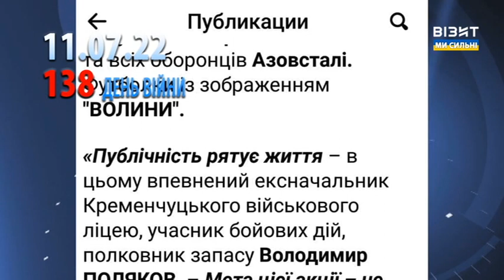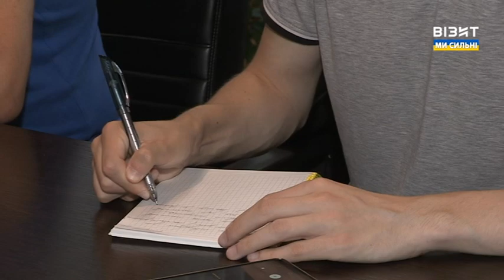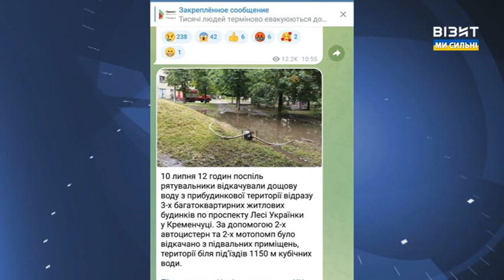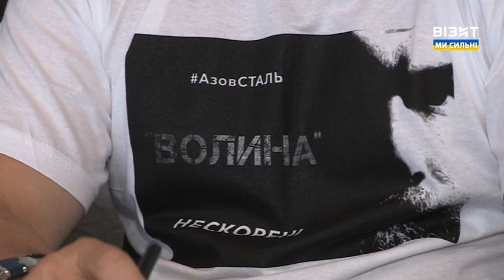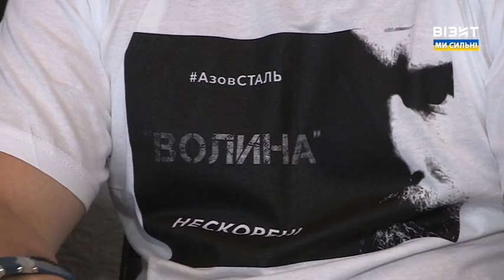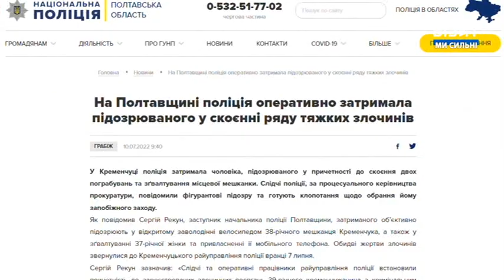Наш Час 11.07.2022 - 12.00